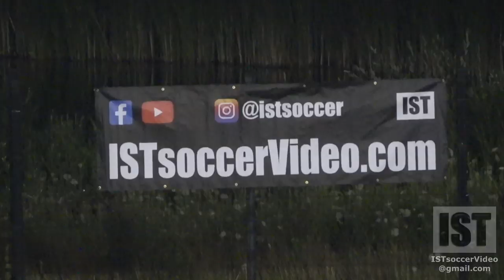STUDS ON ACHILLIES, REFEREES CURSED & BLASTS FROM DISTANCE!!!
AC Soccer Diavoli vs Burlington Titans - FULL GAME HIGHLIGHTS
Ontario Soccer League
2019-8-8

ADD US ON INSTAGRAM - @istsoccer